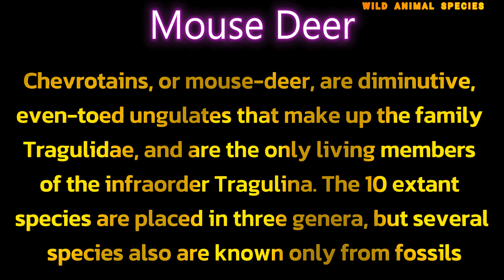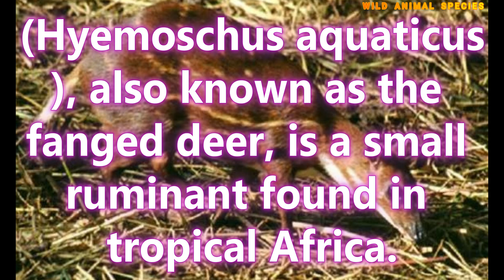All Mouse Deer Species / Chevrotain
Chevrotains, or mouse-deer, are diminutive, even-toed ungulates that make up the family Tragulidae, and are the only living members of the infraorder Tragulina. The 10 extant species are placed in three genera, but several species also are known only from fossils. The extant species are found in forests in South and Southeast Asia; a single species, the water chevrotain, is found in the rainforests of Central and West Africa. They are solitary, or live in loose groupings or pairs, and feed almost exclusively on plant material. Chevrotains are the smallest hoofed mammals in the world. The Asian species weigh between 0.7 and 8.0 kg (1+1⁄2 and 17+3⁄4 lb), while the African chevrotain is considerably larger, at 7–16 kg (15–35 lb). With an average length of 45 cm (18 in) and an average height of 30 cm (12 in), the Java mouse-deer is the smallest surviving ungulate (hoofed) mammal, as well as the smallest artiodactyl (even-toed ungulate). Despite their common name of "mouse deer", they are not closely related to true deer.

In November 2019, conservation scientists announced that they had photographed silver-backed chevrotains (Tragulus versicolor) in a Vietnamese forest for the first time since the last confirmed sightings in 1990